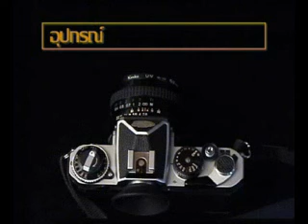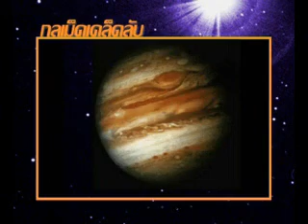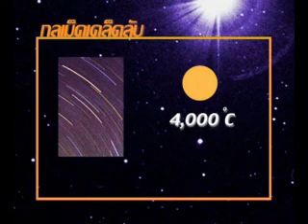คู่มือนักดูดาว 8/10 เก็บภาพฯ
การดูดาวขั้นพื้นฐาน 5) เก็บภาพจากแดนไกล Tips for Photo Stars
เนื้อหา - รวมเทคนิคถ่ายภาพดาวขั้นพื้นฐานจากกล้องทั่วไป
เกร็ด - ถ่ายภาพฝนดาวตก
ต้นฉบับ: คู่มือนักดูดาวสมัครเล่น
บรรยาย: กิตติ สิงหาปัด
ผลิต: wisdommedias